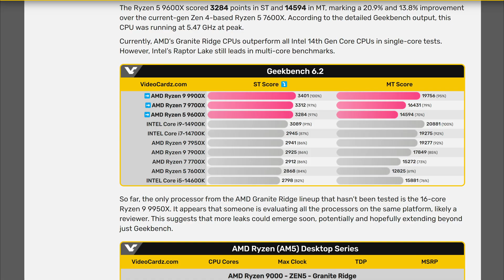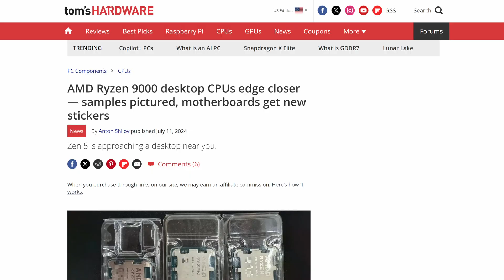Ryzen 9000 Will Be HOW FAST?! Ryzen 9000 Performance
AMD Ryzen 9000 CPUs such as the Ryzen 9950X, Ryzen 9900X, Ryzen 9700X, and Ryzen 9600X, powered by the new Zen 5 architecture, are getting very close to release! And you know what that means: Ryzen 9000 performance leaks!